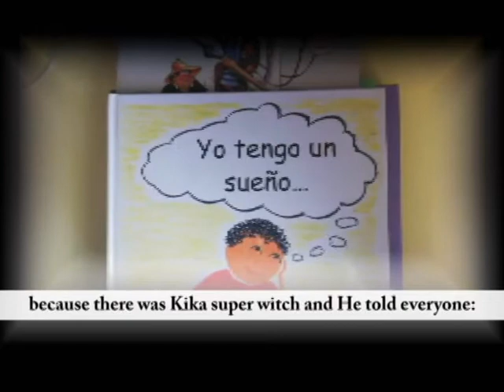Tengo una idea. Docentes. Relatos breves 6. CEIP Valdemera. Arte por la Convivencia. Erasmus +